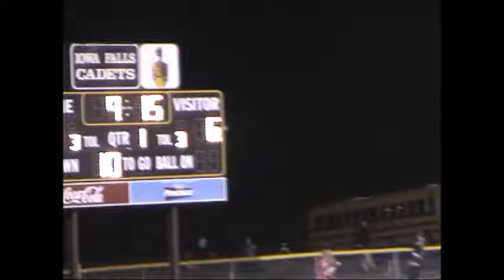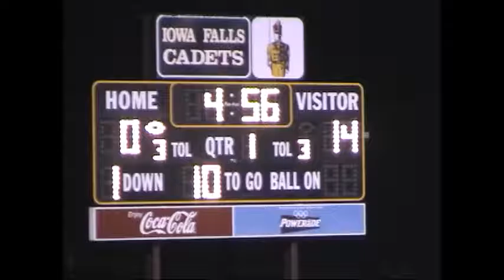I said, what is that like son, he said I don't know, I have my eyes closed. Son you have to open your eyes, because they are opening the space between those young people for you. OK, and keep moving, I added. When you get hit roll with it, and hang onto the ball. For goodness sakes, please don't hurt yourself, the other son said, a man, we all have a man, and she said, I'm here safe on the side lines, fixing 'em up and keeping them hydrated.